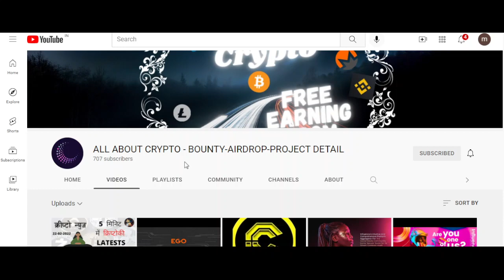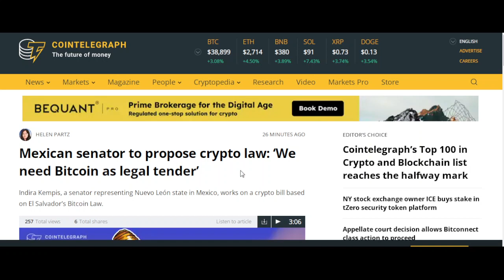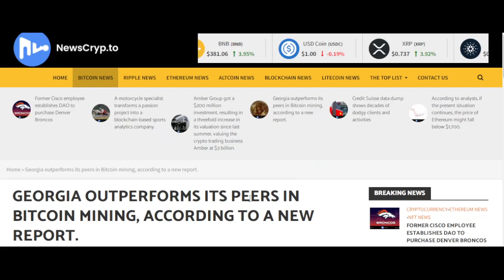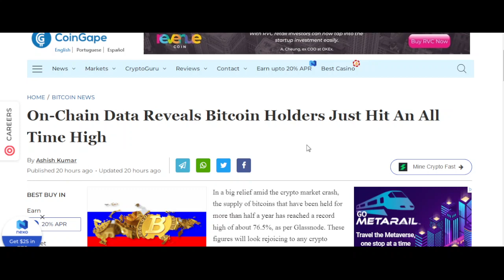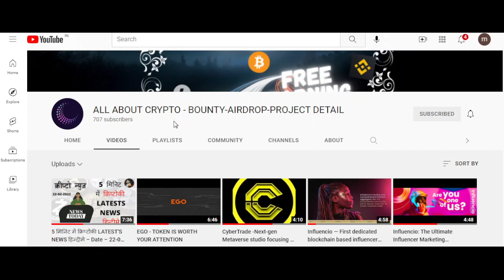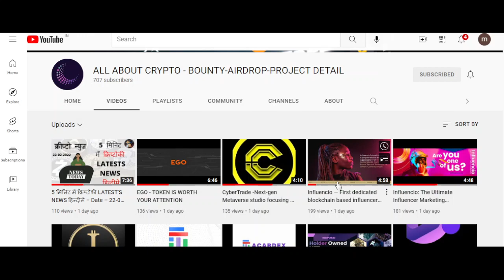5 मिनिट में क्रिप्टोकी LATESTS NEWS हिन्दीमे – Date – 23-02-2022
join our chat group

5 मिनिट में क्रिप्टोकी LATESTS NEWS हिन्दीमे – Date – 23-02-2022